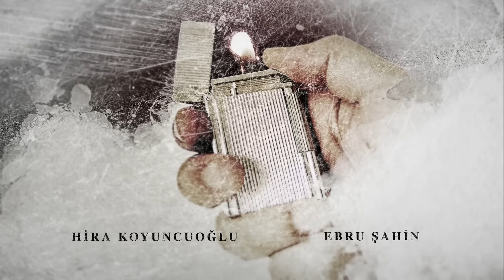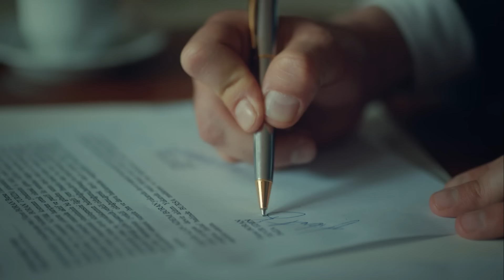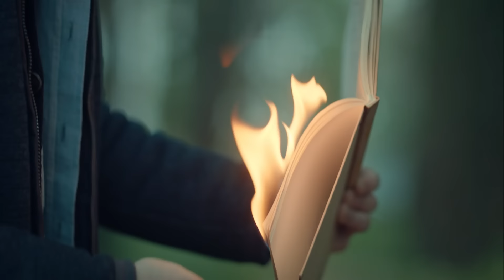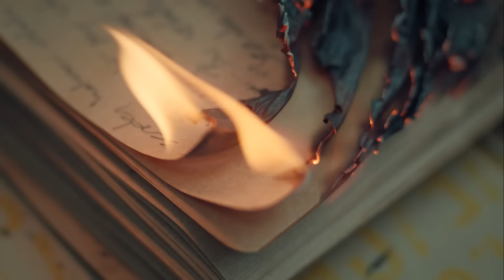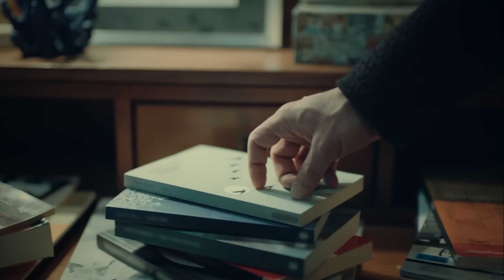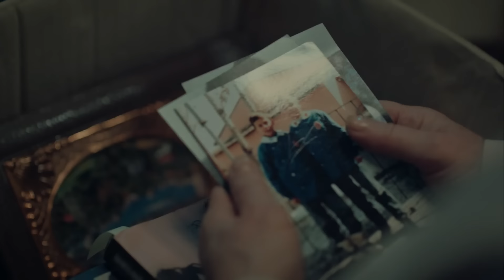İstanbullu Gelin 35. Bölüm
35. Bölüm Özet:

Faruk, Akif’i yalnız bırakmaz; Senem’i istemek için gelin evine giderler. Ancak Süreyya ve Dilara’nın damada bir sürprizi vardır.
Fikret’in hamlesi Faruk’la olan ilişkisini hiç olmadığı kadar sert bir şekilde etkiler. Osman’ın aldığı karar herkesi şok eder. Begüm en çok korktuğu şeyle bir kez daha yüzleşmek zorunda kalır.
Neredeyse unuttuğu bir plan, Esma’nın içine şüphe tohumları eker. Fikret ve Murat konakta fırtınalar koparacak kararlarını hayata geçirirler. Ne olursa olsun Faruk Akif’i yalnız bırakmaz.
İkili Senem’i istemek için gelin evine gider.  Ancak Süreyya ve Dilara’dan kız almak hiç de kolay değildir. Ufak bir detayı gözden kaçırmayan Adem’in söyledikleri, Faruk’un bir süredir kafasını meşgul eden yapbozu sonunda tamamlanmasını sağlayacaktır.

Yapım: O3 Medya
Yapımcı:  Onur Güvenatam
Yönetmen: Zeynep Günay Tan - Deniz Koloş
Senaryo: Teşrik-i Mesai

Oyuncu Kadrosu:
Faruk: Özcan Deniz
Süreyya: Aslı Enver
Esma: İpek Bilgin
Fikret: Salih Bademci
Adem: Fırat Tanış
Osman: Güven Murat Akpınar
Murat: Berkay Hardal
Senem: Neslihan Yeldan
İpek: Dilara Aksüyek
Kıymet: Nergis Çorakçı
Nurgül: Pelinsu Pir
Gülistan: Eren Balkan
Mustafa: Ahmet Sabri Özmener
Nazif: Muharrem Türkseven